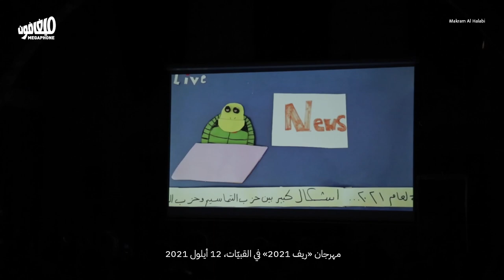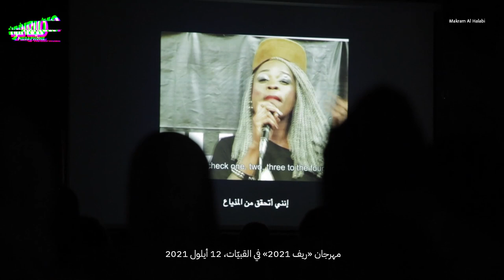Reef 2021 in Kobayat: Joy despite everything | ريف 2021» في القبيّات: الفرح رغم كلّ شيء»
اختتمت أمس الدورة الثالثة من مهرجان ريف في بلدة القبيات العكارية. المهرجان الذي جاء هذه السنة بعد حرائق غابات وانفجار خزان البنزين في التليل، مزج بين الفرح والحسرة، وبين حبّ السينما والبيئة.

The third edition of Reef Festival in Kobayat, Akkar concluded yesterday. Following the Akkar forest fires and the Tleil fuel tank explosion, the festival mixed joy and heartbreak, and a love of cinema and the environment.